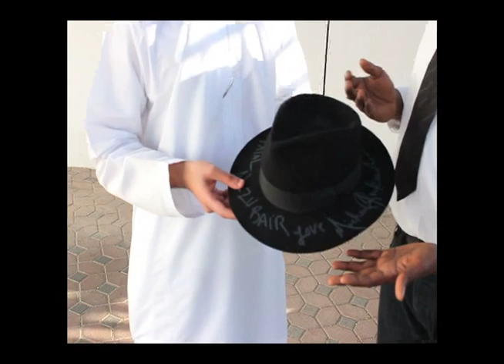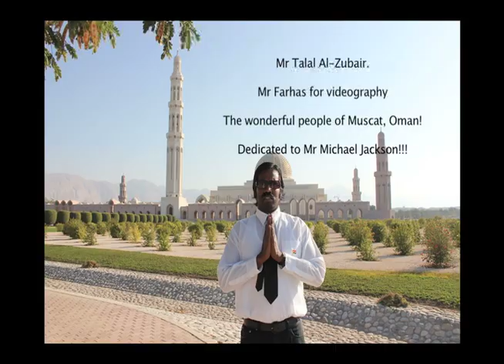How to dance like Michael Jackson in Oman-Wilbur Sargunaraj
Journey with Wilbur on Twitter, Instagram and Facebook @wilburworldwide

Special Thanks to Mr Talal, Mr Faris K for videography

To Mr EJ the DJ from USA and Dave Spritz from Portugal for the music.  Used with permission.  Download for free Mr Dave Spritz remixes

My deepest thanks to Mr Michael Jackson for being an inspiration to me!